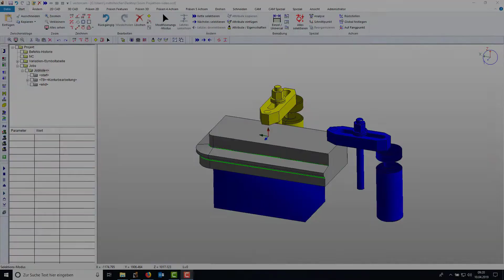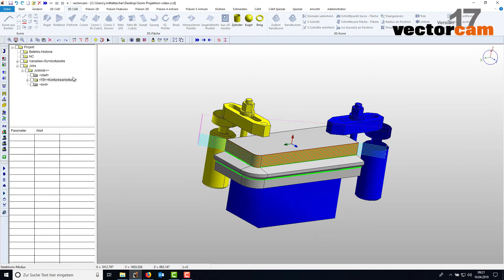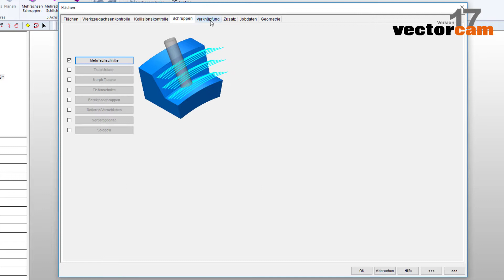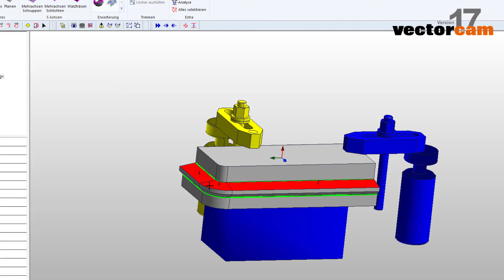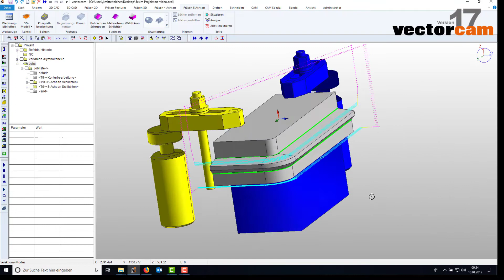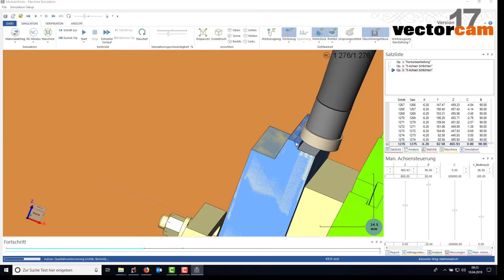5-Achsen Fräsen projizierte Kurve | vectorcam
Das Video zeigt ein 5-achsiges Fräsen einer projizierten Kurve. Mit dieser Funktion lassen sich beliebige Konturen, Kurven bzw. Texte auf eine oder mehreren Flächen projizieren und bearbeiten.

vectorcam ist ein Spezialist für professionelle CAD/CAM-Software und CNC-Lösungen.  Fräsen, Bohren, Drehen/Drehfräsen, Schneiden, Erodieren, Lasern und viele mehr – alle gängigen Bearbeitungsverfahren werden von vectorcam unterstützt.